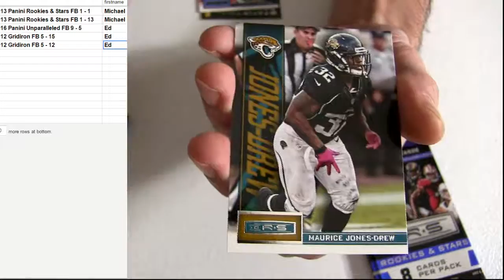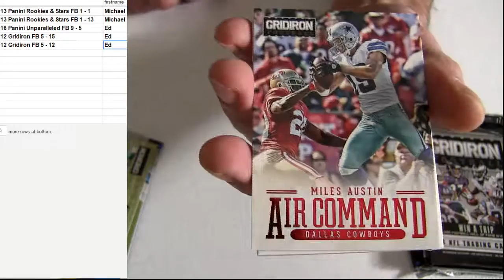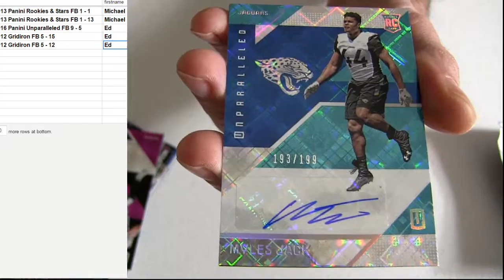Weekend HM Packs #1